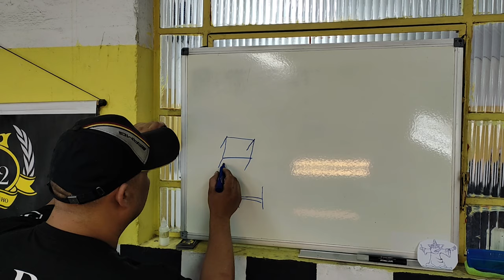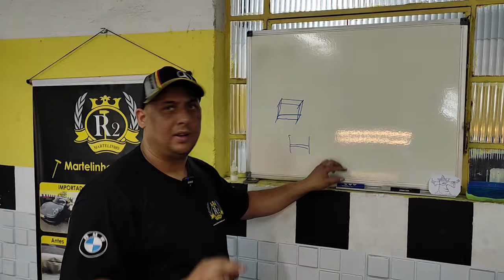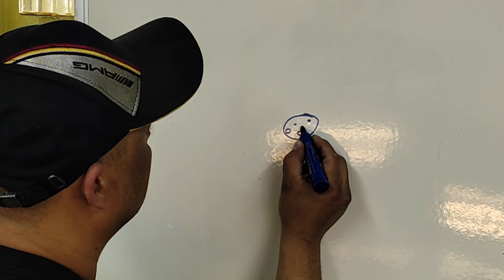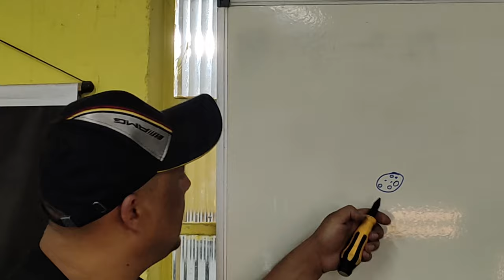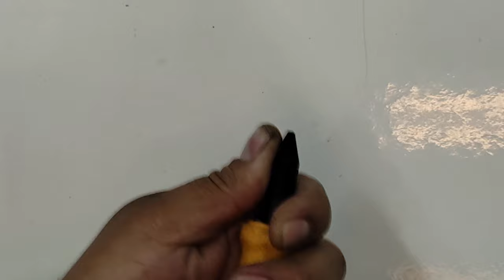Aula de Martelinho de Ouro GRATUITA! [SUPER DICA]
Você que é iniciante no ramo do Martelinho de Ouro, quer aprender na prática, como tirar um amassado sem encaroçar? Ensinaremos isso neste vídeo de hoje, num guia completo, passo a passo, de como VOCÊ pode fazer isso!